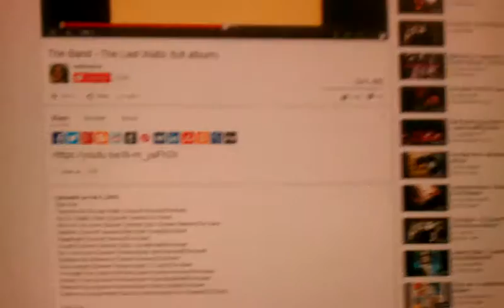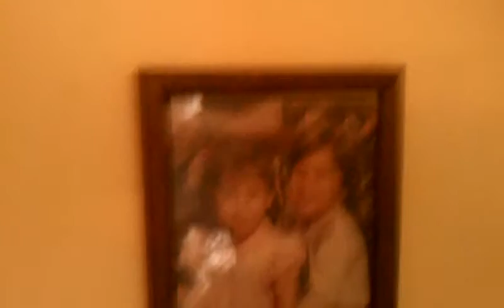The Band, Hoagie and Kody Boston terrier